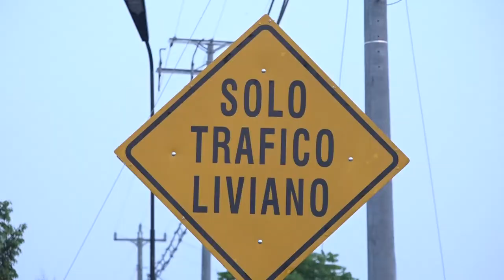Habilitan al público calle al volcán, reduciendo tiempo a salvadoreños que se trasladan a esta zona